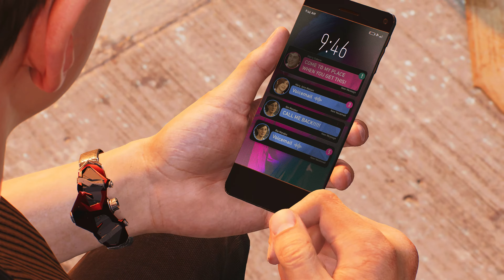Spider-Man 2 - Hauptstory: Wach auf [4K]